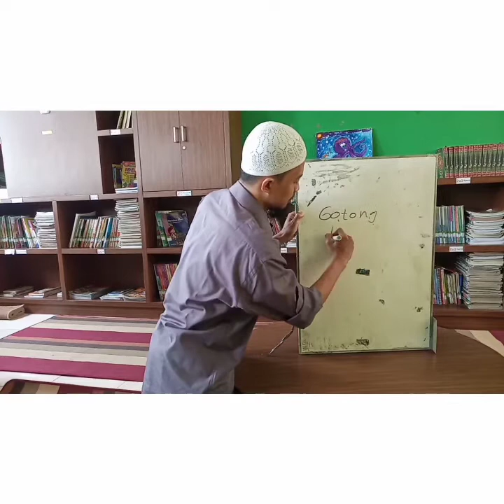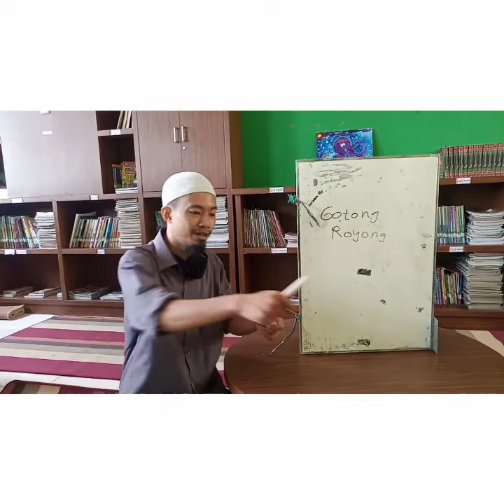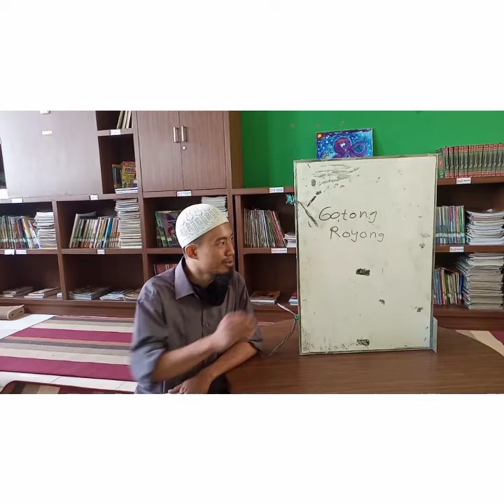PKn 5E : Gotong Royong